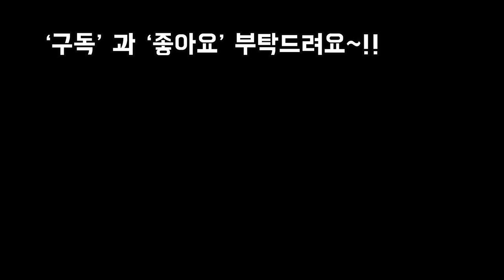게발선인장과 카랑코에 잎꽂이 번식방법~!!